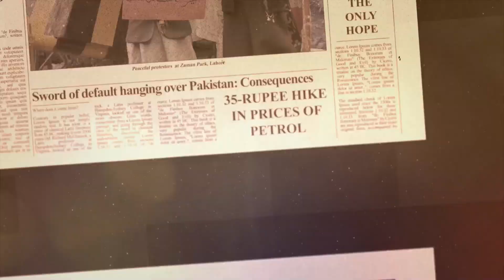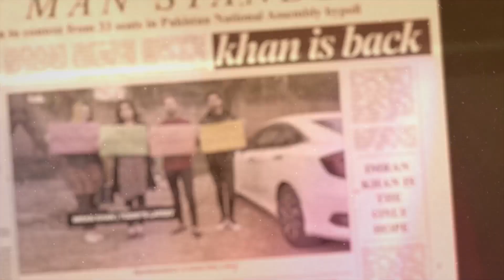PTI First SONG 2023 || Mera Leader Mairay Mulk Mein Rehta Hai || Emotional SONG 2023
Song - Mera Leader
Singer & Composer - Omar Malik
Lyrics - Omar Malik
Video Director - MAK
Idea by Khazeena
Special Thanks - Falak Javaid Khan